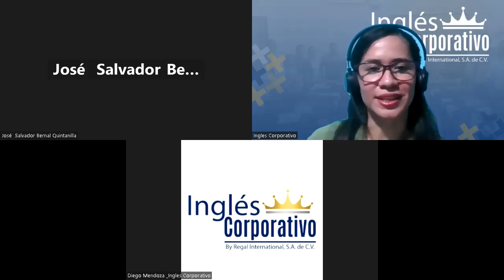Sesión 20-24-07-23-29750-8048-0105/2023-Rivera-Explain safety measures related to a warehouse.PART2